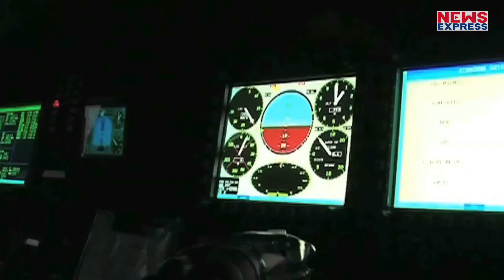भारत का वो सीक्रेट हथियार, जिसका नाम सुनते ही चीन-पाकिस्तान डर जाते हैं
काली भारत का एक महाशक्तिशाली रक्षक हथियार है… जो कि दुश्मन के किसी भी हमले को नाकाम कर सकता है…. इसके सामने विशालकाय टैंक, अत्याधुनिक लड़ाकू विमान उन्नत किस्म की मिसाइलें भी फेल हो सकती हैं… ऐसा कोई भी आधुनिक हथियार जिसमें इलेक्ट्रोनिक चिप, सर्किट या फिर किसी और तरीके की वायरलेस तकनीक लगी हो… उसे भारत का सुपर हथियार काली पल भर में नष्ट कर सकता है…. तो आप समझ सकते है कि कैसे दुश्मन के मंसूबे को नाकाम कर सकता है भारत काली…अब हम बताते है कि भारत का सीक्रेट हथियार काली काम कैसे करता है….